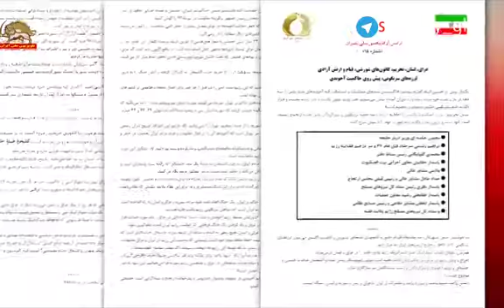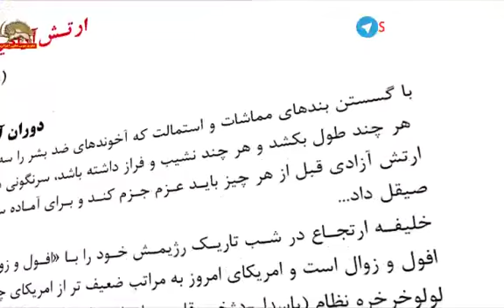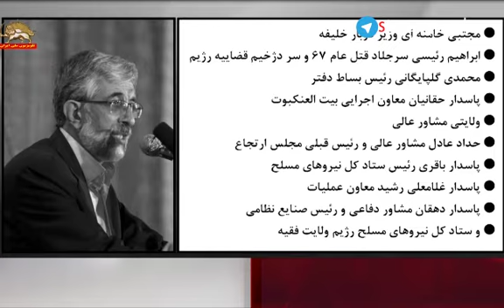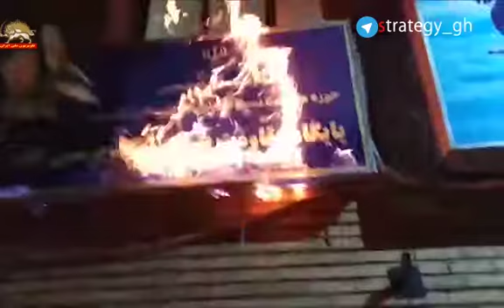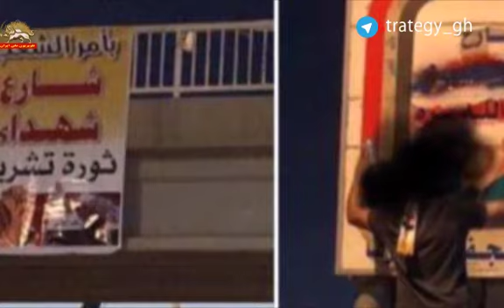ارتش آزادیبخش ملی ایران قسمت اول- مسعود رجوی پیام شماره ۱۵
‌ 🔴ارتش آزادیبخش ملی ایران

🔺پیام شماره ۱۵
🔻مسعود رجوی

🔺عراق،لبنان، تحریم‌، کانون‌های شورشی، قیام و ارتش آزادی
 لرزه‌های سرنگونی، پیش روی حاکمیت آخوندی